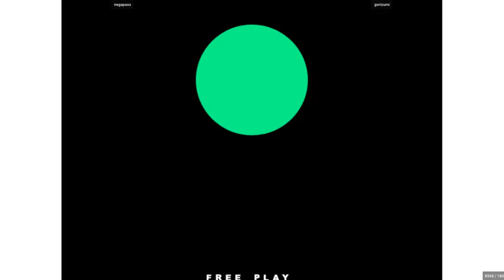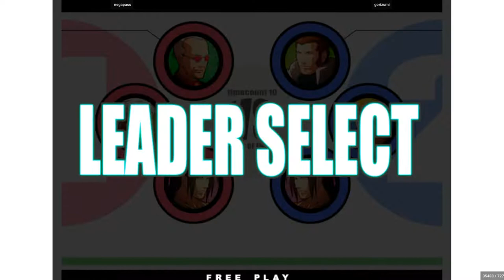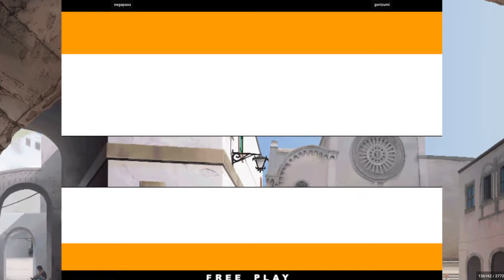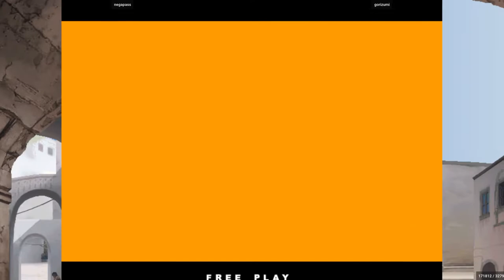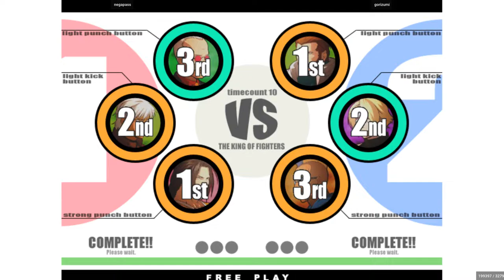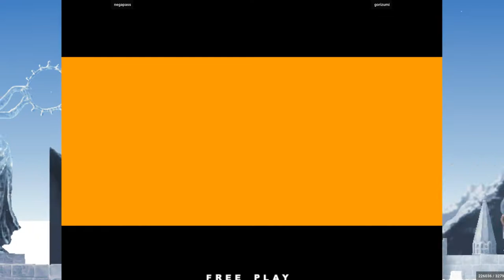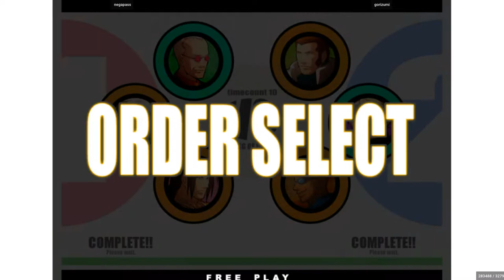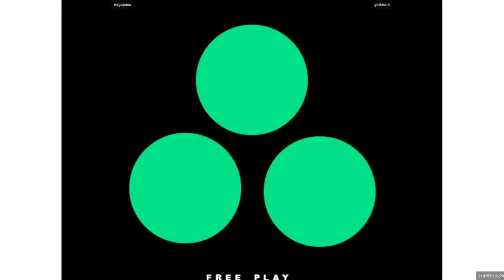negapass VS gorizumi - King of Fighters XI